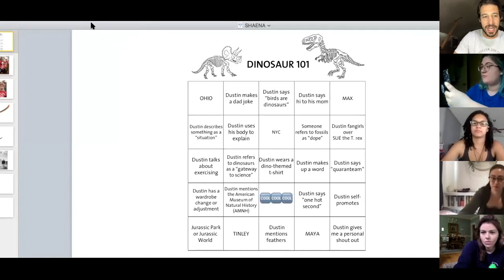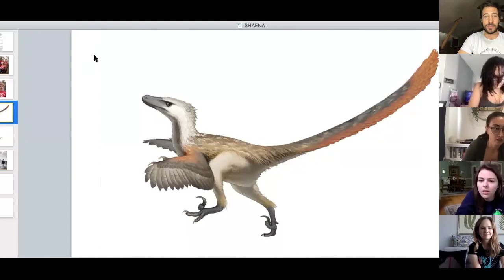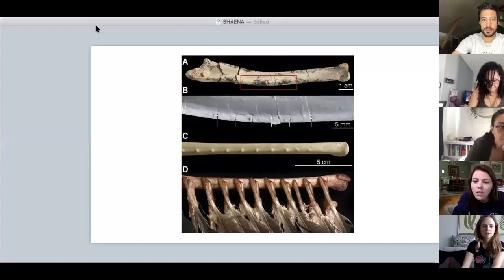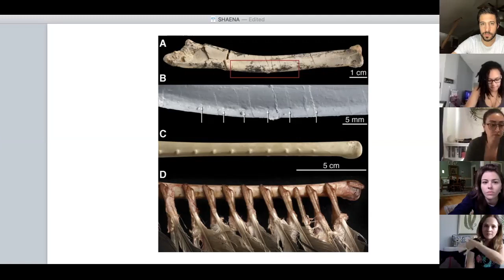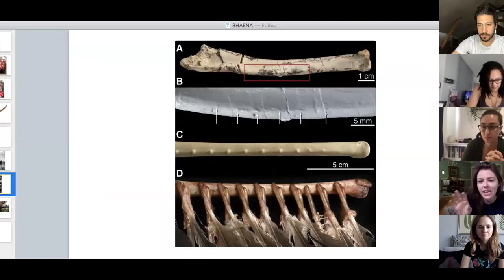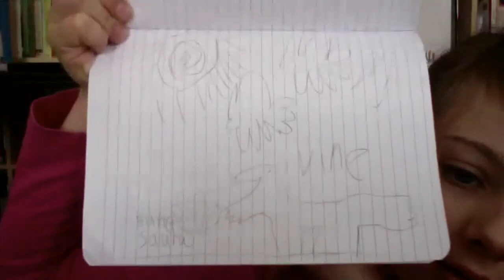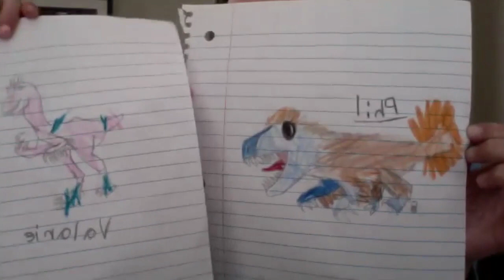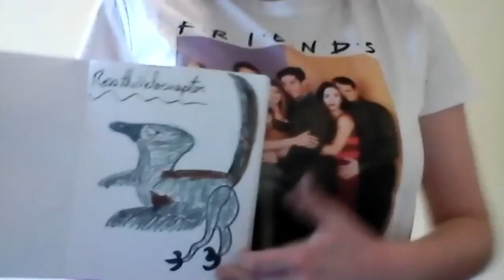Dinosaur 101 | DAY 22: FIELDWORK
It's Day 22 of DINOSAUR 101! Actual, real life dinosaur scientist Dr. Shaena Montanari joins us to talk about scouring the globe to search for the dopest of fossils. What is fieldwork actually like? Why is Velociraptor her fave dino?What happens when you find a fossil? What do you even eat when you're in the middle of nowhere Mongolia?